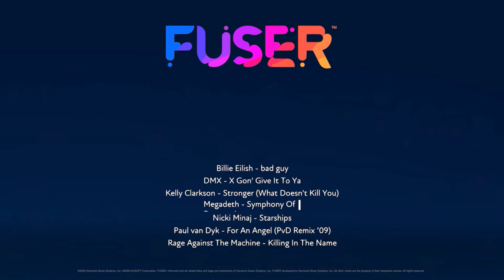FUSER - X Gon Make You Stronger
I didn't grow up a fan of him, but sometimes you get older and some things sit still in your mind a little different, even if it's because of memes.  I am not sure this came out as well as I wanted due to not understanding the mechanics, but I tried.  Rest in Power, X.